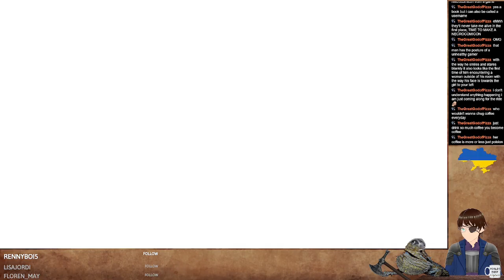Digimon Story: Cyber Sleuth #10 P2